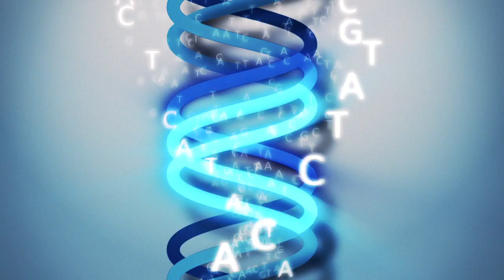Sharon Anderson - Donate Your Data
"Anecdotal information was key to getting clues on how to treat ourselves."

Sharon Anderson
Cancer Survivor and Tissue Bank Curator

Transcript:

"I was diagnosed in January 2002 with a very rare sarcoma called Leiomyosarcoma - it's a cancer of the involuntary smooth muscles. I found an online support group through ACOR and together they were able to find more research. It was anecdotal information, but it was very key to us getting some clues on how to help us treat ourselves.

One of our patients, [Ikmal Ahmed], read in a scientific journal about this new and upcoming research called microarray technology. So he read about this and wondered: How can we get a microarray analysis on our little rare cancer? And lo and behold, the Stanford researcher was very receptive and emailed him back and said to him 'What I need, to do a microarray analysis on a rare cancer, is tissue.'

That led to my involvement with the patient led tissue drive. We were able to retrieve their paraffin blocks and some fresh tissue as well from the hospitals where they had their own surgery. After we got all this data, the researcher noticed that some of these tissues had lots and lots and lots of macrophages -- that's part of your immune system that's kind of like the 'Pac Man' that eats up all the bad stuff. So the researcher asked me to go back and get more patient data, some case histories, to help him connect the dots between these tissues and what had happened with the patients. So I went back and called every single donor and I was able to tease out a lot of information: what this tumor sample was, what the surgery was, what kind of treatment they had afterwards, did it work, did it not work...

With that data, our researcher made the connection that the people who had the worst prognosis, in other words the shortest survival time, had the most macrophages loaded in their tumors: Instead of being the good guys eating up the garbage, they were actually being bad guys and accelerating tumor growth. He did a mouse study and the results were miraculous. He was able to get mice with this sarcoma in their abdomen and then spread metastasized to their lungs. And with this drug that he came up with, it actually got rid of all the tumor in their lungs and most of it in the primary area as well.

This is pretty dramatic effects. So at this point, we're going in to a phase one human trial as well, and we're looking at an antigen of cancer vaccine that would help train your own immune system to recognize the cancer as a bad thing and go back to the 'Pac Man' mechanism rather than accelerate the tissue growth. So just by contacting a researcher, us designing a whole tissue drive - we were able to get this very dramatic research done on our little rare tissue."